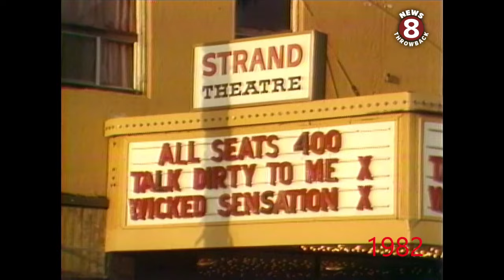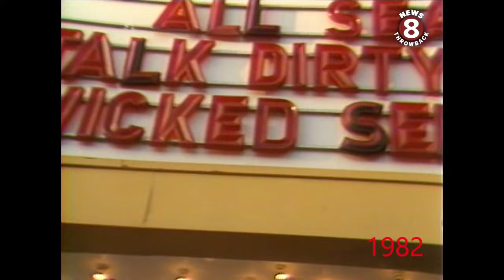Strand Theatre in Ocean Beach playing X-rated movies, 1982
Ocean Beach residents were upset that their local theatre was showing X-rated films. One OB man said they were bringing downtown San Diego to Ocean Beach and he wasn't happy about it. This was the first day under new Los Angeles based ownership.